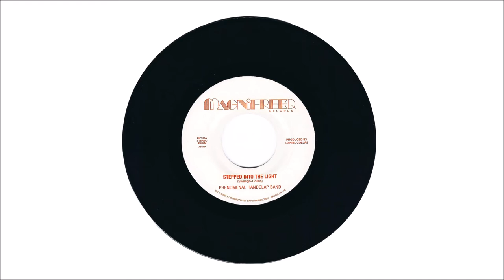Phenomenal Handclap Band - Stepped Into the Light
Now on Magnifreeq!  Available where Daptone records are sold.

Produced by Daniel Collas

Juliet Swango
Daniel Collas
Moussa Fadera

Swango/Collas 2017 ASCAP